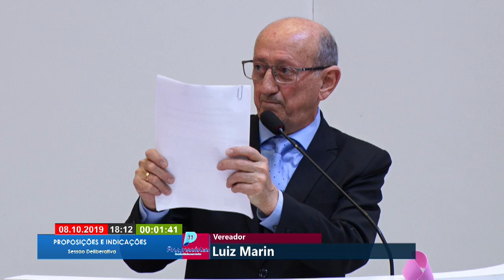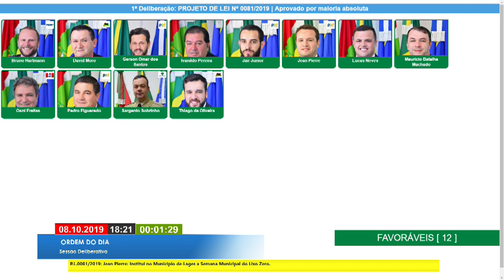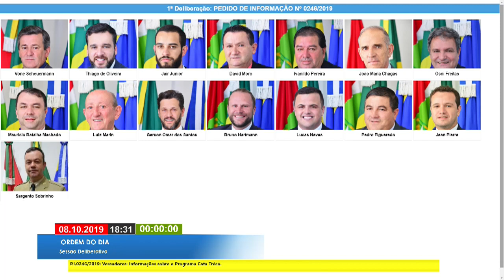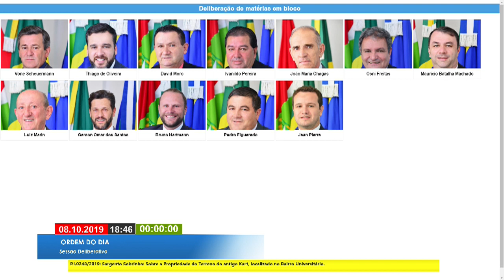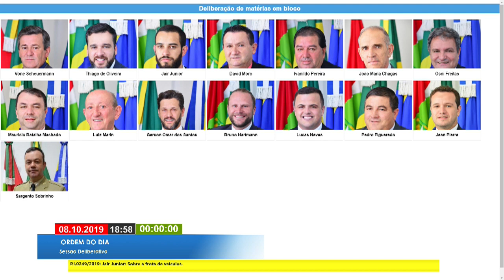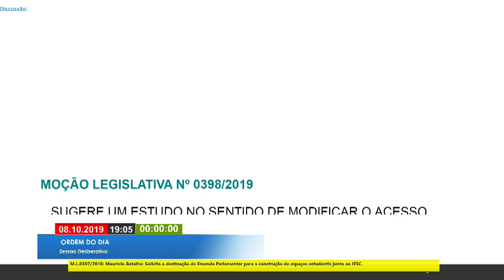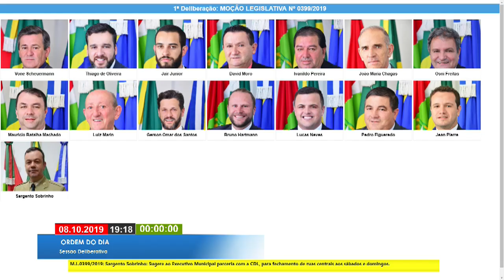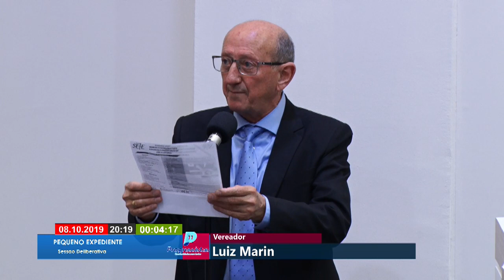Sessão Deliberativa - Lages SC 08.10.2019